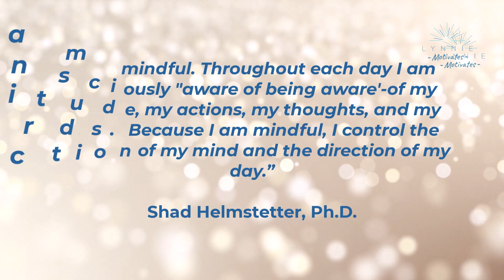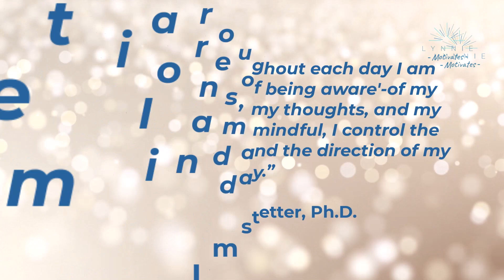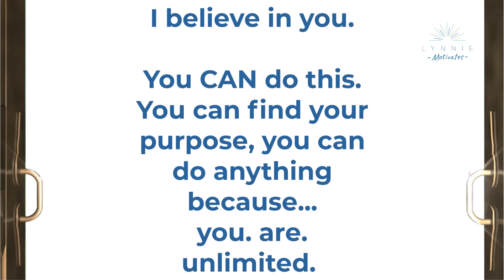Day 5 of 365_The Power of Mindfulness (music)_365 Days of Positive Self-Talk Finding Your Purpose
“I am mindful. Throughout each day I am consciously "aware of being aware'-of my attitude, my actions, my thoughts, and my words. Because I am mindful, I control the direction of my mind and the direction of my day.” ~Shad Helmstetter Ph.D.

Day 5 of 365 Days of Positive Self-Talk for Finding Your Purpose-Jan 5

Get your own copy of this powerful & empowering book! "365 Days of Positive of Self-Talk for Finding Your Purpose” by Shad Helmstetter. On Amazon

A SUPERCHARGED KEY TO SUCCESS! and begin to transform your life in about 3 weeks (21 days) time!

*TIP!* If it takes 21 days to change a habit according to neuroscience, and you’re being gifted more than 28 days free, think of the possibilities for transformation with those extra days -beyond 21 days - to create a habit that SERVES and benefits you!!! Wheeeeee!!!  :)

- ** EXTRA! EXTRA! NEWS FLASH!!

Everything I do and share is designed to help you understand your inner power, find your purpose, and help you break free of any limiting beliefs holding you back from success - in ANY area of your life. Whether the limiting beliefs are about your finances, relationships, career, health, or something else, we all have beliefs that don't feel good, or maybe it’s a twinge of a cringe inside when you want to grow, yet feel blocked by self-doubt of your capability, or another belief that doesn't serve you.

Ready to kick self-sabotage to the curb?

The self-talk app is a very important part in your success journey to create success in every area in your life! Download it and get started today!

Rewire your brain with the programs YOU choose.

- The Soul Powered Mini Course is based on Practical Spirituality as I teach it, a supercharged winning combination of bringing together both the spiritual journey, with the human experience. This mini-course is for those who choose to live in a positive and productive way and who want to find success in all areas of their lives.

If this is you, get ready to get ALL the tools you'll ever need to understand, act on and reach your true potential

Here's our creed for 2024 and beyond

We worked on breaking free of limiting beliefs in '23

Starting this year:
Discover more of your unlimited potential and do more of what you love in '24
Thrive in all areas of your life in '25
Your life clicks and flows easily in ‘26

Join today!! It's my gift to you!

Discover more of your unlimited potential and do more of what you love in '24 "Success With Goal Setting Sundays" is here!!! - Get ready for a New Year like you’ve never had before!!!

With sooooo mucho love,

Lynnie Wennerstrom
Spiritual Guide & Mentor, Certified Self-Talk Trainer™, LCI Certified Life Coach, and Founder of LynnieMotivates.com